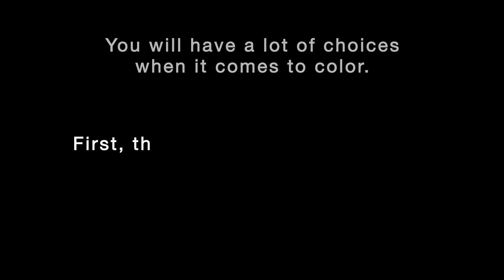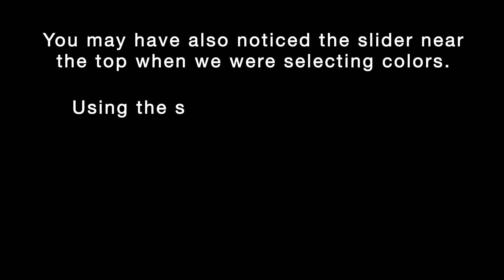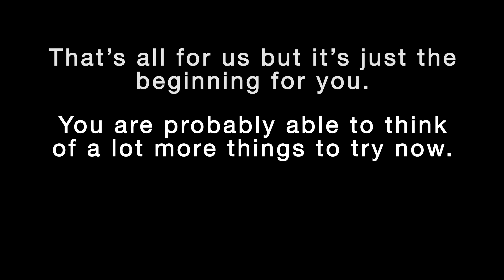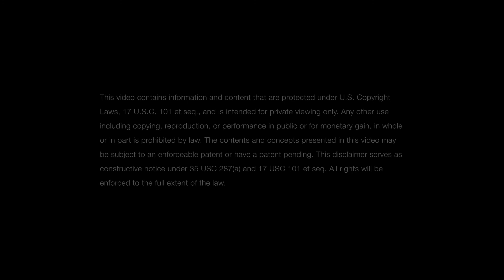Color v2.1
This covers the use of color in Enticio Write™ from pen inks to the lines on the paper or the paper color itself. With nearly infinite choice of colors available in such an easy-to-use way, you will open up with world of color for your personal expression.